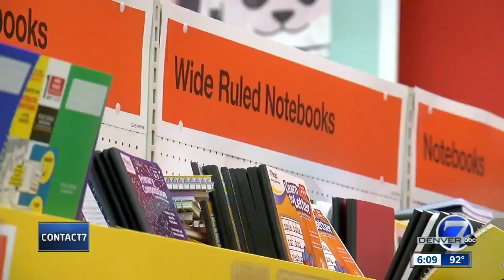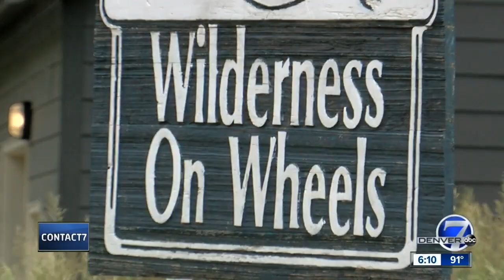C7 Gives Kristen Bering Story